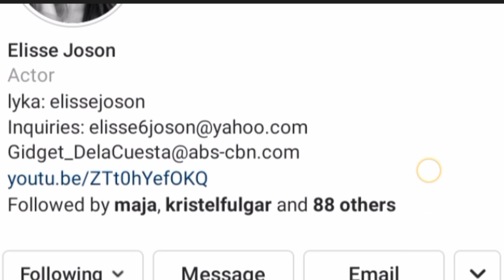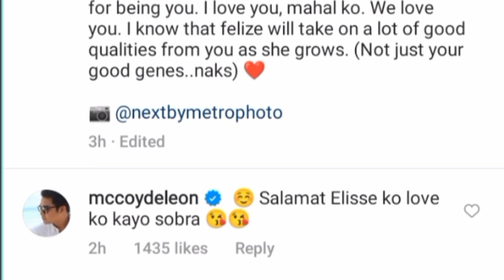MCLISSE, Elisse Joson ISINIWALAT KUNG GAANO KABUTING AMA AT PARTNER si MCCOY de Leon!